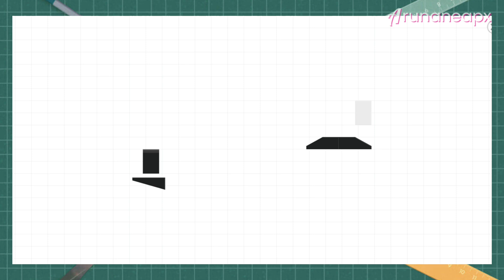LABO BRICK TRAIN, MEMBANGUN MAINAN KERETA API THOMAS PERCY 🚂 🛤️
LABO BRICK TRAIN, MEMBANGUN MAINAN KERETA API INDONESIA, Kereta Thomas Kebun Binatang

Labo Brick Train adalah permainan untuk anak-anak yang dapat merangsang imajinasi dan kreativitas mereka. Labo Brick train ini adalah permainan membangunan kereta api

Di Labo Brick Train, anak-anak membuat kereta unik dengan menyusun potongan-potongan batu bata berwarna-warni seperti puzzle.

Mereka dapat memilih dari 60+ bentuk lokomotif kereta api klasik, mulai dari kereta uap tua hingga lokomotif kereta api diesel yang bertenaga hingga kereta modern berkecepatan tinggi.